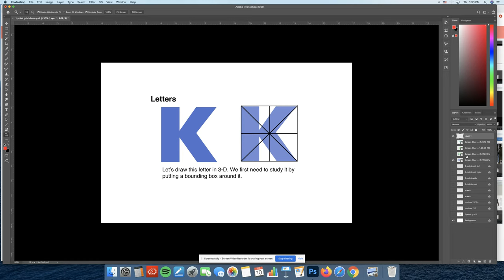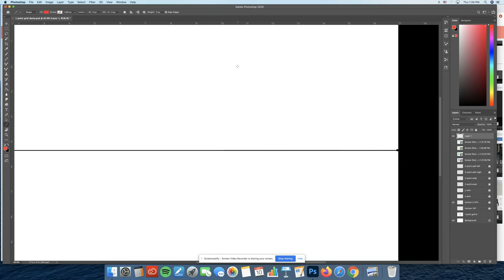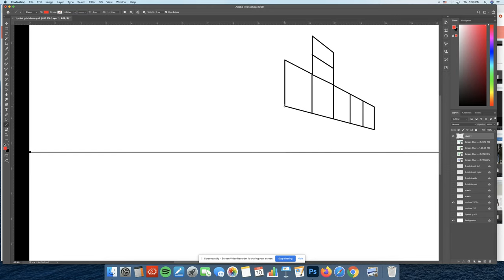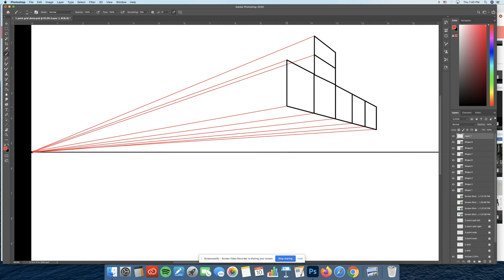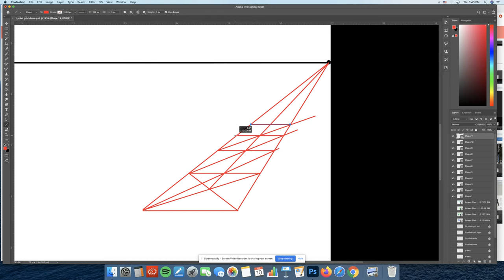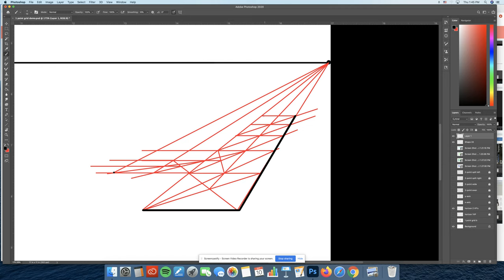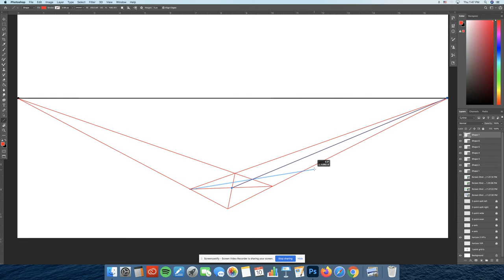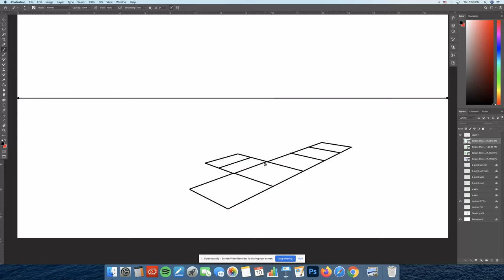Cloning a Bounding Box on the Z-Axis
Today, I demonstrate how to clone bounding boxes along the z-axis in both one and two-point linear perspective. This exercise is very useful for beginners to drill and practice how the z-axis works until they no longer have to think about how to do it (automaticity).